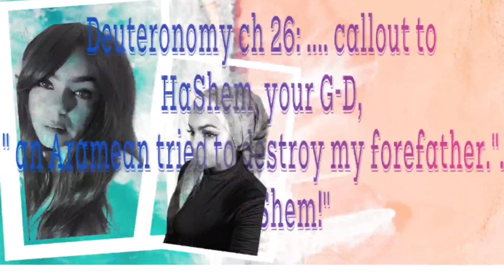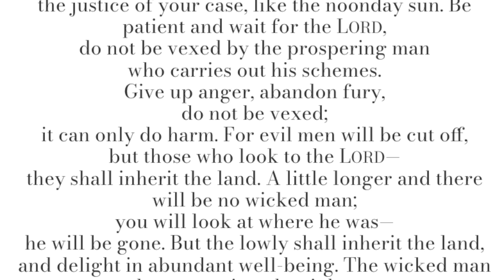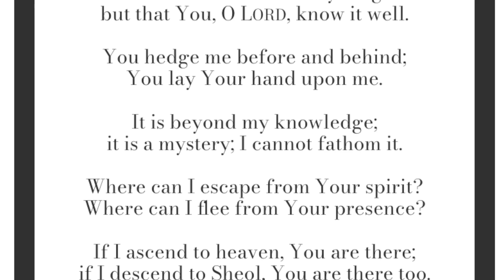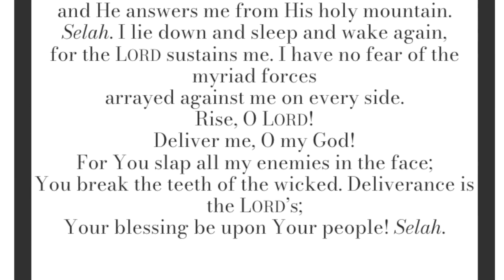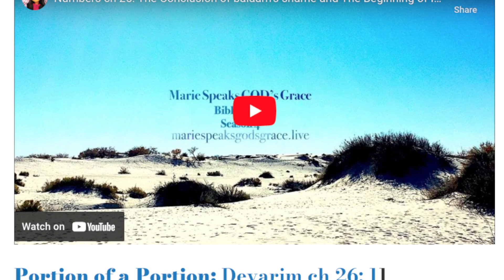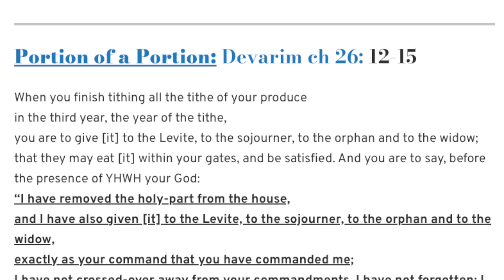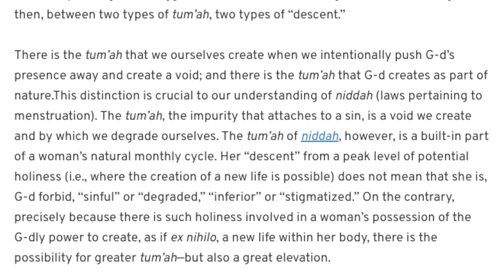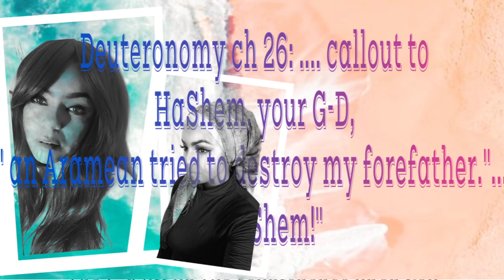Full Dueteronomy ch 26 callout to HaShem, your G-D, ” An Aramean tried to destroy my forefather.”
callout to HaShem, your G-D, ” An Aramean tried to destroy my forefather.”….. oh HaShem!”

Ways to give, offer, or support
Products and gear:
Remember every like, heart, rumble, and share helps. This helps to pay for advertising and considered a donation of roughly $35-$45 dollars.
or
Support Channel by: sharing, liking, and heart

Season 5 Letter from Marie,
When HaShem (Blessed be HE) first sent me this dream of our own Study, I knew it would take a lot of work.
I also had confidence in our relationship and passion of G-D’s promise.
 I am so grateful you all.
A little about me:
I Love HaShem!
I Love TORAH!!!
I am still learning and G-D willing will be learning my entire earthly life.
If we meet:
We talking about HaShem and HIS Blessed Glory.
If while drinking tea or coffee together, or perhaps discussing and what books; we would be discussing HaShem and HIS Glory !
Why would this be?
I have fallen in Love with HaShem and as a Woman in Love … we tend to speak about who we Love.
What is import to me:……..A relationship with Our Father El Elohiym Elyon Abba in, lead by the HIS Ruach .
My thoughts: We may not be perfect, but we study, we learn, we laugh, & we grow; we try.
My goals: I want to make it to an ever lasting life in HaShem. I needed to turn to the TORAH of HaShem. HaShem full of GLORY and Truth. presented HIS TORAH to every nation and every person and everything HIS alone created. Some chose to say YES, and others chose to say no, while some say maybe.
Well, I have chosen to say YES…. While in my process of choosing YES. I have chosen based from the Word of HaShem Blessed be HE to devote myself to HaShem in the Vow of the Nazarite. (BAMIDBAR /Numbers ch 6) With the Blessed Will of HaShem I shall complete this Vow in about 2 years.

Prayers of support and encouragement are appreciated and welcomed.
Toda and Blessings of HaShem be with you and your family. OAmein and Omayn.
This Study has always been a dream of mine, and it wouldn’t exist without your support and HaShem’s Beautiful Grace, Love, and Mercy.

I, sincerely hope you enjoyed the videos, but most of all grow closer to HaShem and Torah..
With Love,
Marie Martinez
Bibles used this season can be found on our wesite page What Marie Likes: